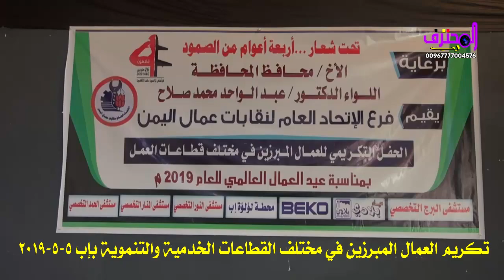"مسرحية: الإسراف بالنعمة في مقابل معاناة عامل النظافة - 2019"